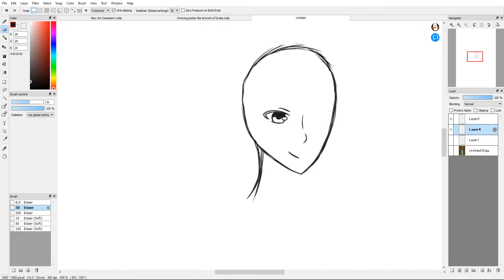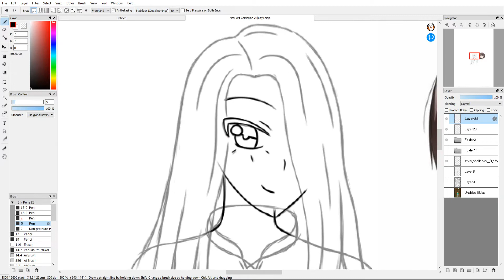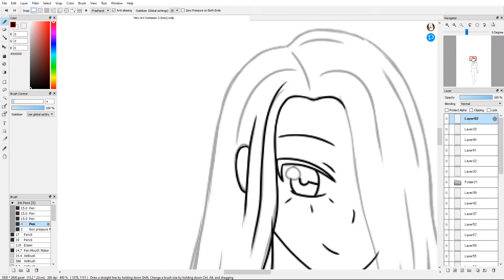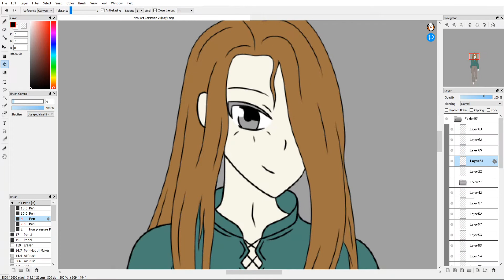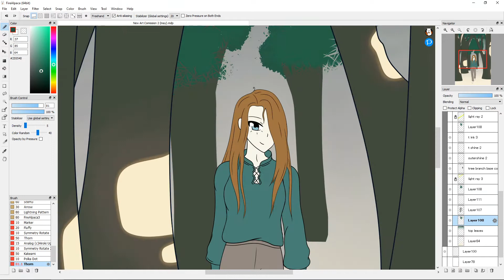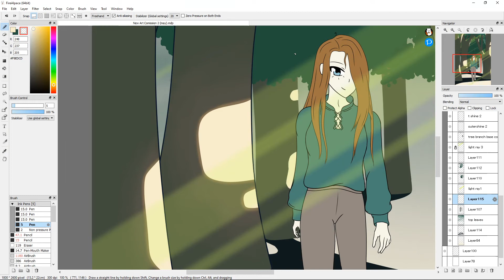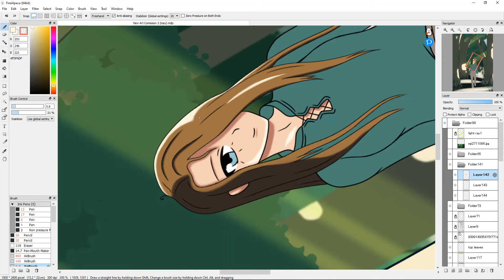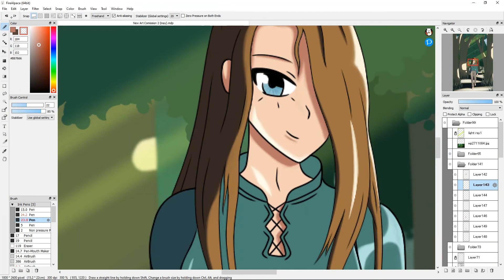Drawing: [ Dragons The Throne 'Octavia' ] LN Illustration 1# | Digital Art Time Lapse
This a commissioned LN illustration for the story [Dragons: The Throne].
The character is Octavia walking threw a forest.

Use My Link & Get TubeBuddy Free! The Best Free Browser Extension for Youtubers!

Beats and Remixs by Origami
Shout Out to all there Channels,